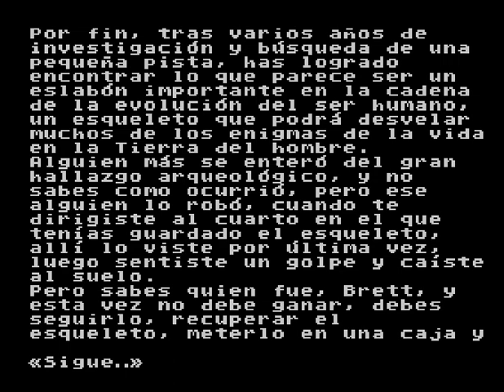Persecucion en Australia (ZX Spectrum)